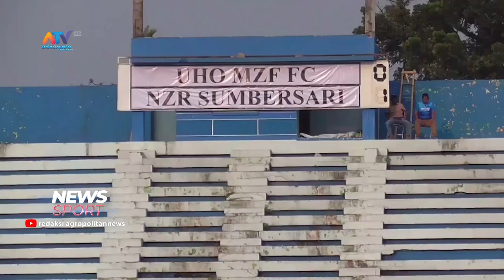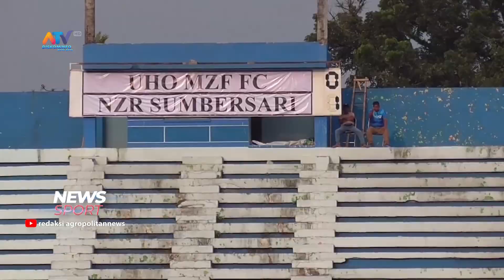LIGA 3, NZR MENANG 1-0 KONTRA UMHO | ATV MALANG RAYA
DALAM LANJUTAN LIGA 3 INDONESIA NZR MENANG 1 - 0 MELAWAN UMHO MZF. TANDUKAN KERAS RISDIANTO DI MENIT 19  MENGUNCI KEMENANGAN NZR DALAM LAGA 80 BESAR GRUP P LIGA 3 NASIONAL.